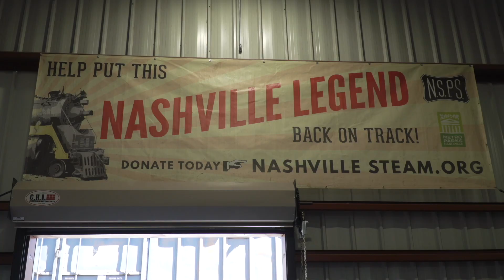No. 576 Check-In With Marty Stuart and Harry Stinson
Someone came in and tore up Marty's train! Our good friends Marty Stuart and Harry Stinson stopped by the shop recently to share a special message to all of our donors and supporters. Learn what we've been able to accomplish in spite of the pandemic and how you can help with the restoration of No. 576, "The Duchess!"